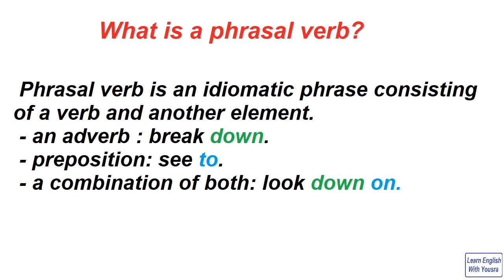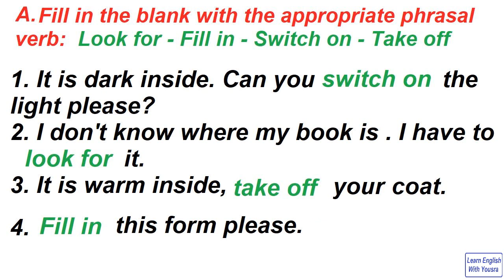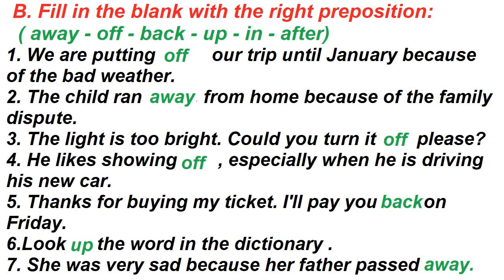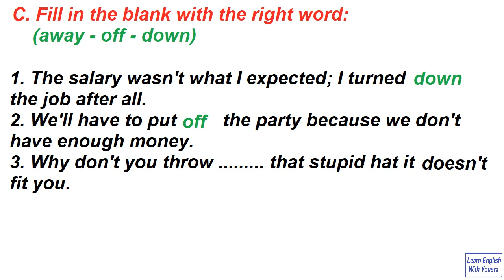Phrasal Verbs Exercises For Baccalaureate Students تمارين لتحضير البكالوريا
Phrasal Verbs Exercises For Baccalaureate Students

Phrasal-verbs